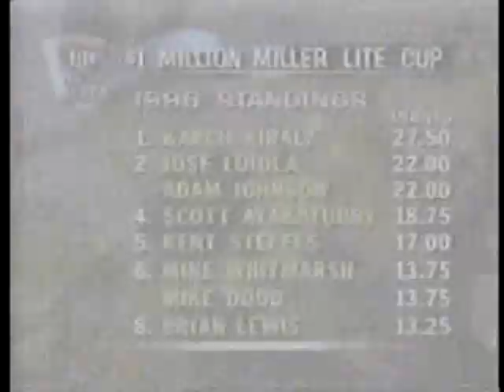AVP Volleyball 1996 Ft. Myers Semi-Final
Boulliane/Stoklos vs Blanton/Ceman